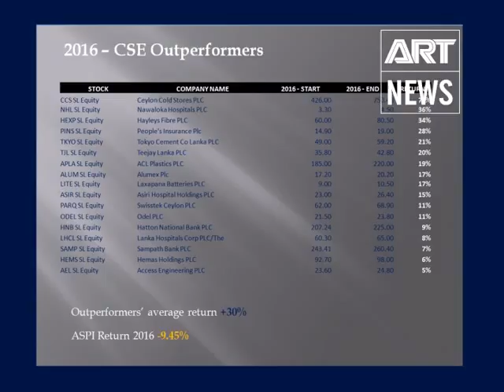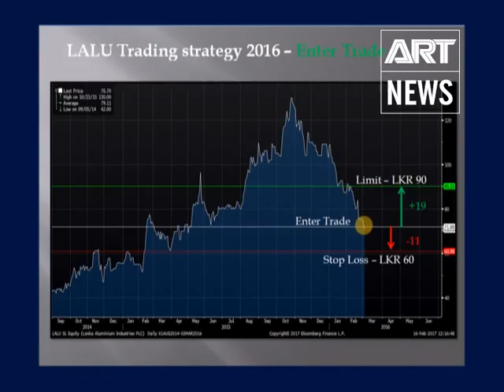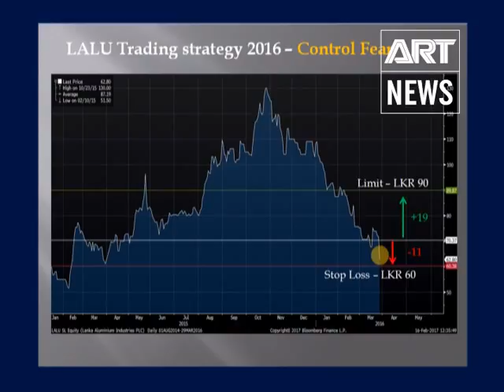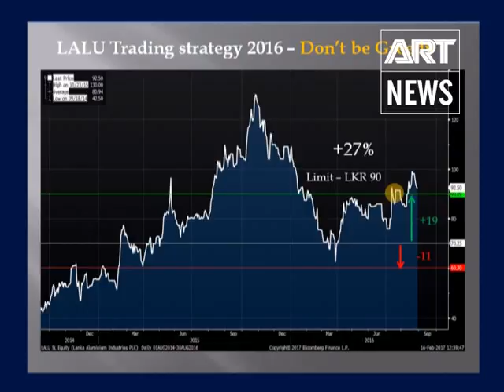Market Watch | 19.02.2017